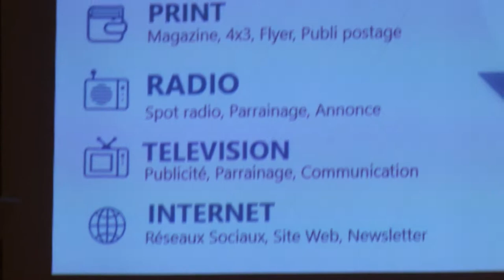ETV NEWS EXPRESS - CONFERENCE LES 5 CLES DE LA COMMUNICATION